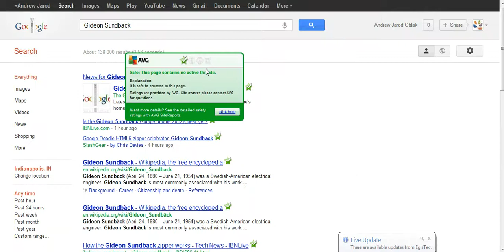Un-zipping Google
I un-zip Google.

Because I'm awesome.